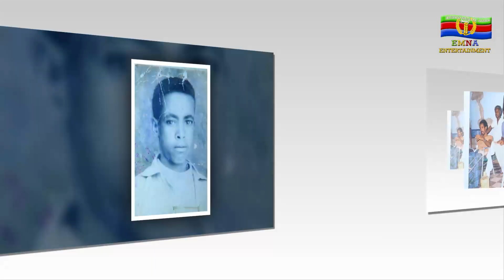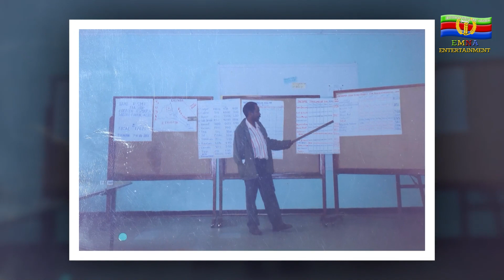EMNA ናይ ፈለማ ስውእና፡ ንጉሰ ፍስሃየ ወዲ ፖሊስ'ዩ። || Eritrean Media Net Asmera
EMNA ከዳዕ ተኽላይ ዓደን ንውፍይቲ ማና ሓጎስ ረሺንዋ || Eritrean Media Net Asmera
Eritrean Artist ,